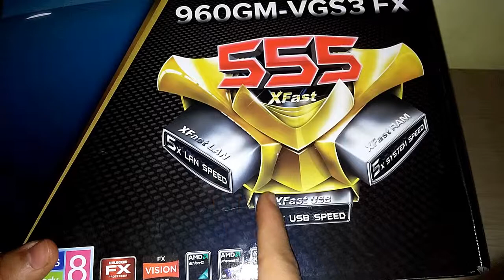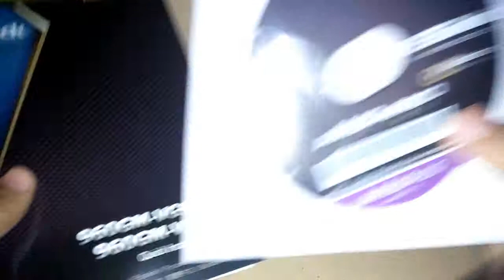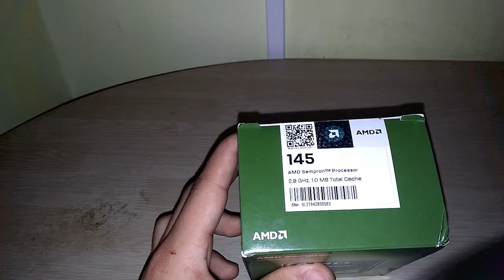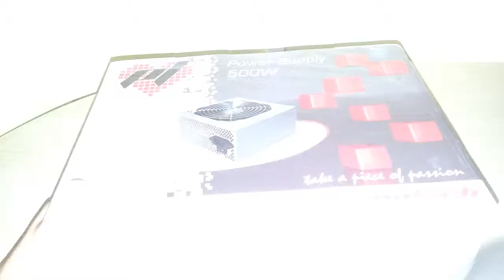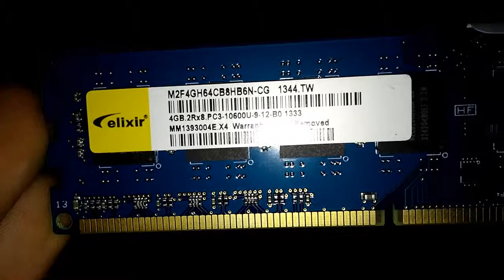Shpiga98Tech PT.1 - Introduzione alla puntata n.2